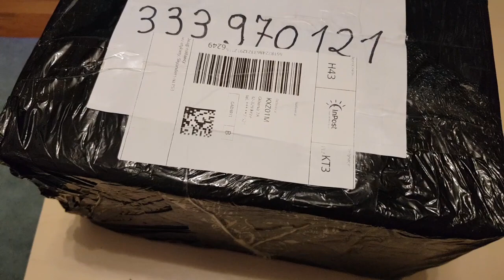Unboxing Skylanders Spyro's Adventure & Giants Portal + Figurki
rzygotujcie się na emocje! Otwieramy paczkę pełną przygód z grą Skylanders Giants i portalu Skylanders Spyro Adventure. Zobaczcie, co kryje się w tym magicznym pudle gry! 📦🕹️